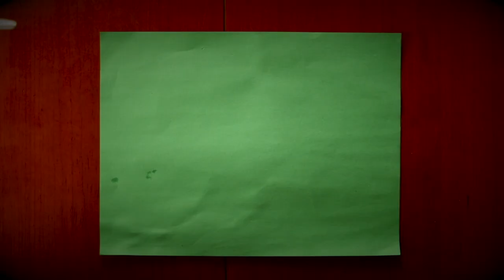This is NOT APPROPRIATE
Cory and myself being Not Appropriate